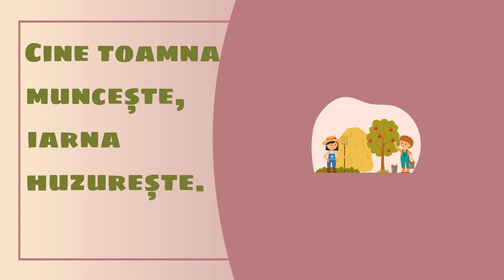Toamna harnica - Lucrarile de toamna | Cunoasterea mediului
Toamna e anotimpul cel mai harnic și cel mai darnic. Agricultorii au mult de lucru în câmp, livezi, grădini și podgorii. Se strânge recolta. Pomicultorii adună fructele și se bucură de roadă bogată. Viticultorii adună strugurii copți. Legumicultorii strâng recolta de legume și cereale. Mai sunt și alte lucrări pe care le efectuăm toamna. Aratul, semănatul, tăierea ramurilor pomilor fructiferi, sădirea de pomi tineri. Și gospodinele au lucrări de toamnă. Depozitează fructele și legumele proaspete sau le conservează pentru iarnă.
Video educațional pentru copii de grădiniță și clase primare cu tema ”Cunoașterea mediului: Munci specifice anotimpului Toamna”